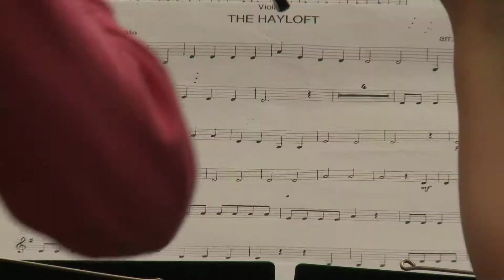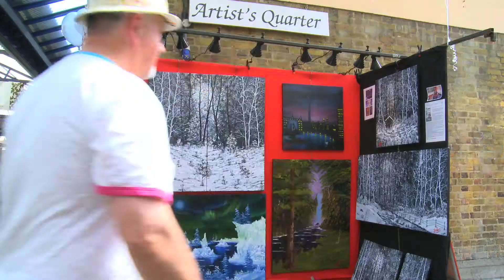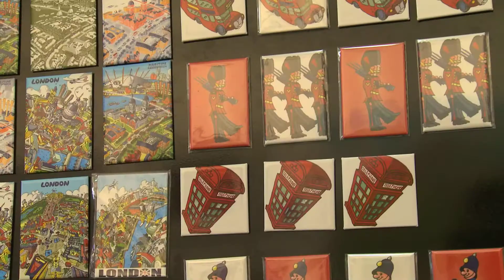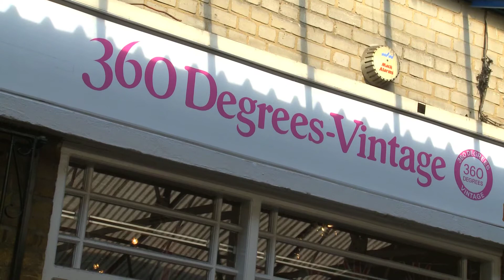Greenwich Market 25th Anniversary